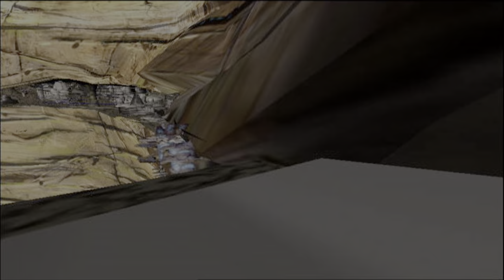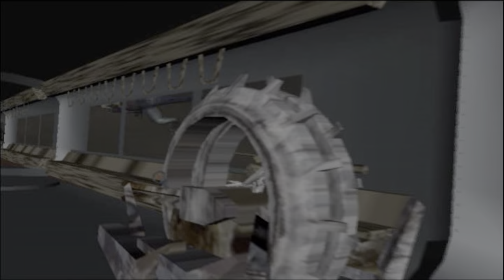Revenge of the Sith 4 Hour Supercut - Unused Deleted Scenes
These are the deleted scenes taken from both a DVD and Blu Ray source that have been partially restored and upscaled. These are all the scenes that were NOT able to be used for the 4.5 hour Revenge of the Sith supercut, available to view in both 4K HDR and 1080P SDR. Most either have vastly incomplete FX (I.E. Shaak Ti's death by Anakin in the Temple), or contradict elements of the later completed film (I.E. Shaak Ti's death by Grievous). Several scenes here are extended Animatics with radically different takes on sequences as seen in the final film, such as the extended Grievous Chase Scene, Alternate Order 66 Sequences, and Alternate Early Anakin vs Obi-Wan and Yoda vs Palpatine Duels. Though the supercut doesn't use these, I was inspired to create this compilation by the success of the other video discussing the deleted scenes that were used in the extended cut.

The 4.5 Hour Supercut has been created by mixing Revenge of the Sith with the final 4 episodes of Clone Wars Season 7 (The Siege of Mandalore) in their entirety, 10 minutes of restored deleted scenes, and the entire Battle of Coruscant from the 2005 Genndy Tartakovsky Clone Wars Microseries, upscaled into 4K HDR to match the rest of the material. This makes it one of the longest possible edits of Revenge of the Sith you can find. At least one version of my edit has been out since May, but I have updated it again to refine some small details, including this improved opening crawl and reconstructed audio you see here.

The chosen deleted scenes were picked based on scenes that were kept and retained in the wonderful Matthew Stover Revenge of the Sith novelization, fully restoring Padme Amidala's attempts to counter Palpatine's political strength, her early alliances with rebellion founders Bail Organa and Mon Mothma, and more. With these scenes restored, the viewer has a much greater understanding of not how the Sith took control of the Republic from the Jedi with military might, but how he also under-minded them politically before a single shot of Order 66 was even fired.

Friends, to find links for this and other my other cuts, go go the google doc below and follow the instructions for DL/Links: